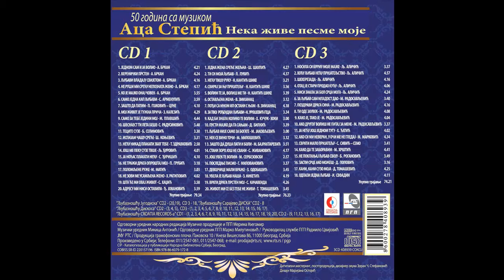Vesna Zmijanac - Ostavljena zena - (Audio 2016) HD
lyrics:  G. Jovanovic
Arr:     Aca Stepic